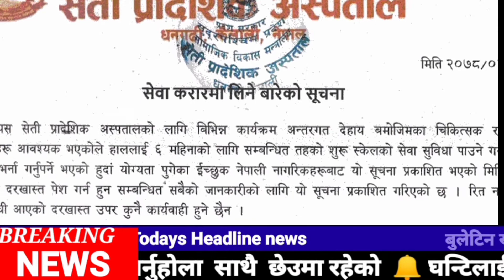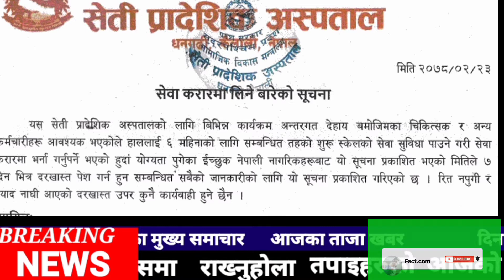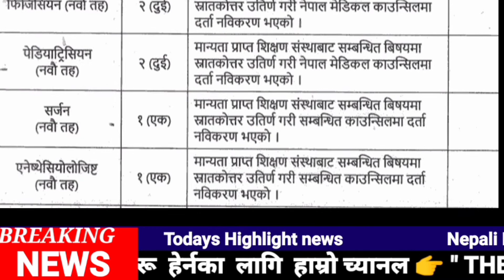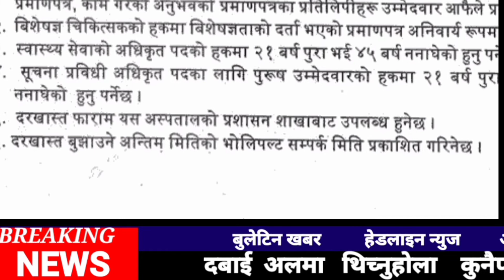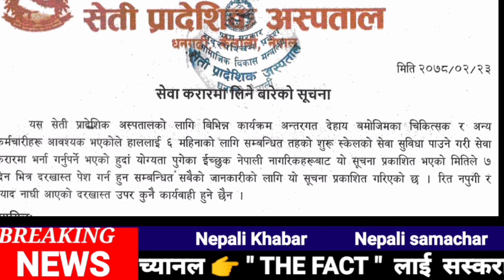seti pradeshik hospitalVacancy job vacancy2078॥job in nepal ॥job announcement॥vacancy in KTM thefact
TITLE -: setipradeshik hospital2021॥job vacancy2078॥job Vacancy in nepal ॥job announcement॥vacancy in KTMBythefact

COVER TOPICS :-

1setipradeshik hospital vacancy2078
2)vacancy2078 in nepal
3) Vacancy 2021 in nepal
4)newJob vacancy 2078
5) Vacancy announcement 2078

Description :- Hello viewers in this video you can get information about new vacancy 2078 in nepal .we verified information about all new vacancy in nepal and upload for supporting you in getting government job in nepal 2078.we upload vacancy 2021 in nepal on regular basis.we hope this this videos will help you in getting job in nepal.

👉👉Others vacancy videos

©️ कानूनी चेतावनी: -
              Embedding to a website is allowed - Thanks viewers ©️ News.com